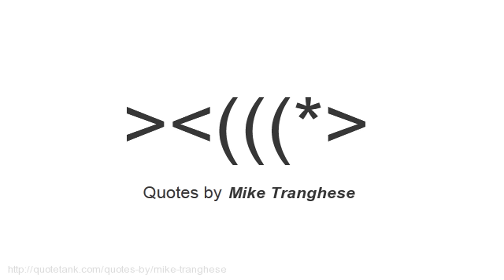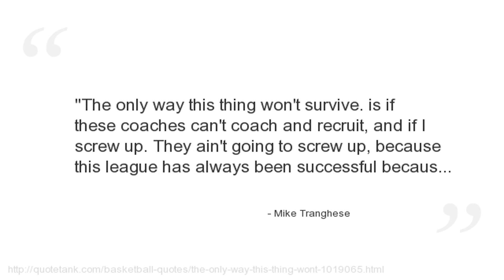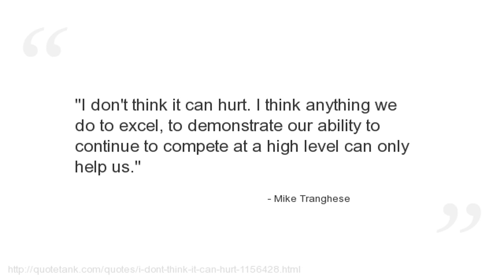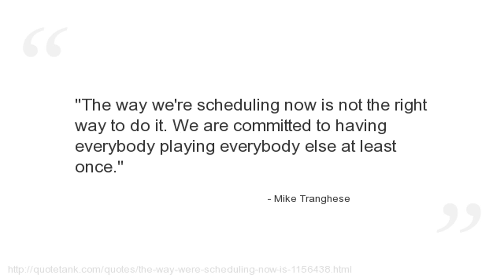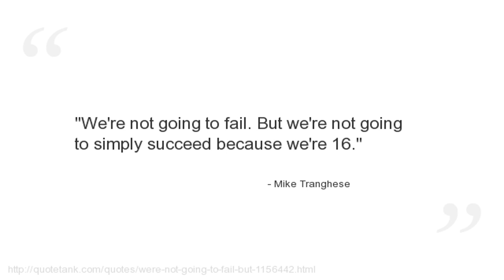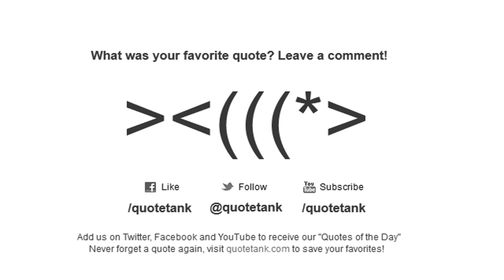Mike Tranghese Quotes